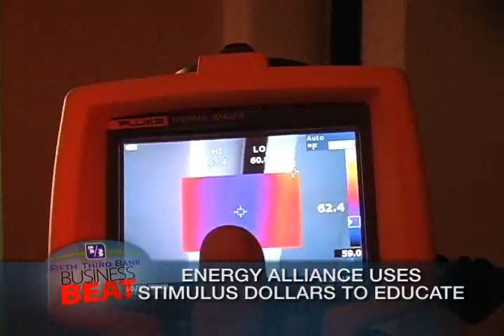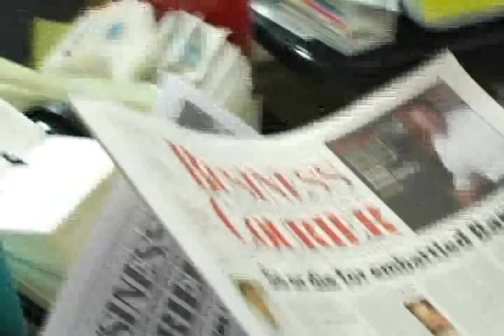Fifth Third Business Beat